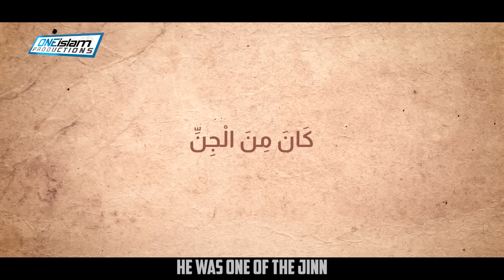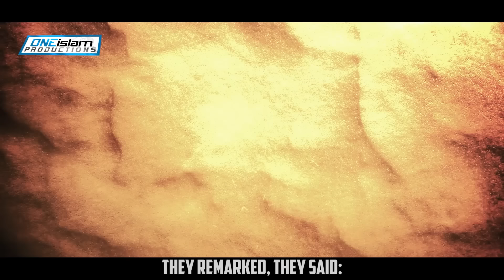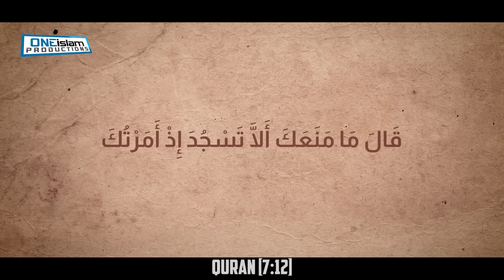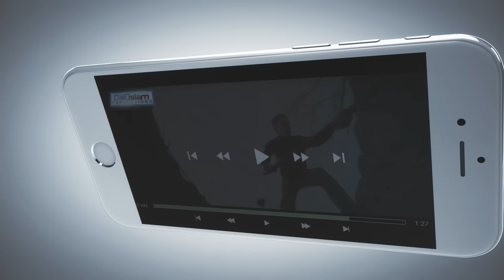WHEN THE DEVIL WAS BORN - TRUE STORY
By Saad Tasleem

• 2 to 4 NEW videos uploaded every day
• 100% HALAL CONTENT - All content is according to the Quran & Sunnah.